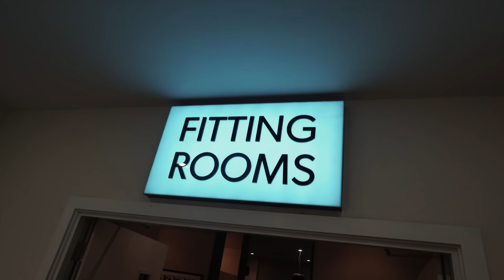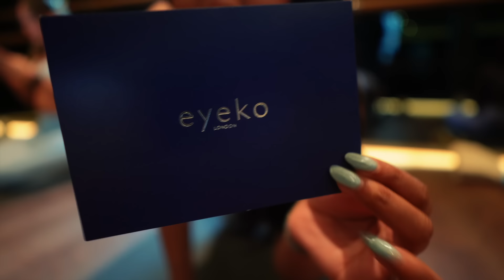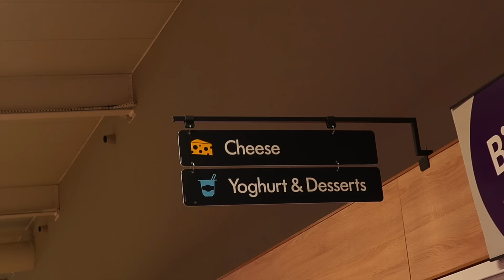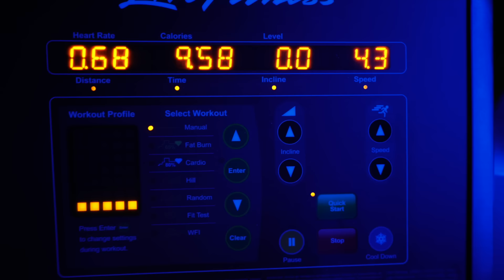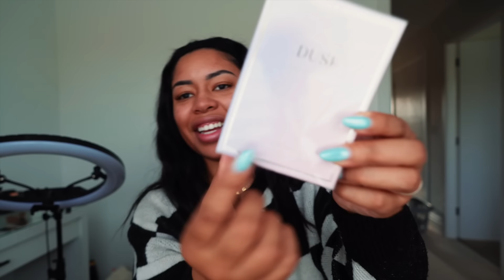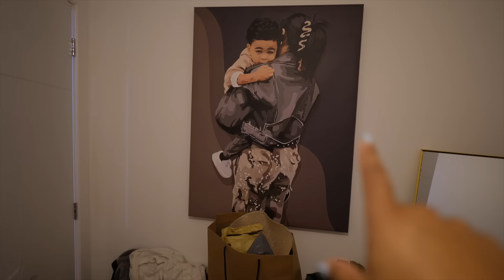WEEKLY VLOG | BACK TO WORK + OPENING PR PACKAGES + WE STARTED A COUPLES TIKTOK + WORKOUT FAIL!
Chandler is FINALLY getting back to her work bag, going to events and even more PR packages to open! Chandler also decides to ask Adam a HUGE question, but will she like his answer?! Watch to find out!

𝗔𝗦 𝗦𝗘𝗘𝗡 𝗜𝗡 𝗩𝗜𝗗𝗘𝗢:
FLIGHTKNIGHT LUGGAGE

CHAPTERS |
0:00 INTRO
0:30 TUESDAY | BACK TO WORK
20:41 WEDNESDAY | THE BIG QUESTION
22:59 FRIDAY | THE AFTERMATH
41:33 SATURDAY | PR HAUL
52:58 SUNDAY | CLEAN OUT